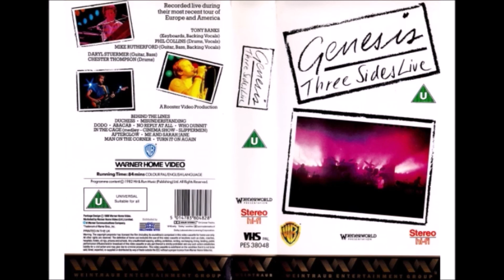OMP Clip ~ 'Barn Burners' ~ The Opus Marcus Podcast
Clip from OMP #43 ~ 'Exaggerating Idiosyncrasies'
Marcus and Vince Corda exaggerate the influence of Phil Collins on Genesis in the eighties.
'Misunderstanding' performed by The Genesis Show.
Featuring excerpts from It's The Crew! - 'Gabriel Returns!'